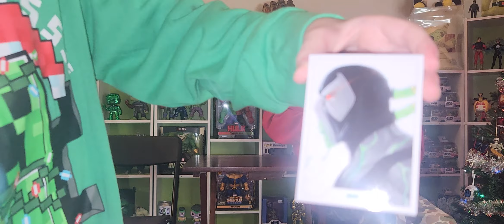DC multiverse BANE mcfarlane figure unboxing batman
Tiktok facebook IG pateron @funkyplaybrothers
Twitter hive @funkyplaybros
$funkyplaybrothers